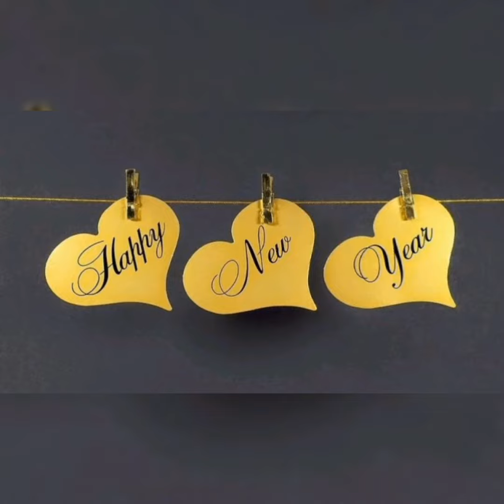Happy New Year dpz/New Year 2023 dpz and Wallpaper New Year picture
Well come To My Channel Abeera dpz collection

 This channel is All about dpz collection

Dpz Everything for Everyone ☺️

                  ᴀʙᴇᴇʀᴀ ᴅᴘᴢ ᴄᴏʟʟᴇᴄᴛɪᴏɴ